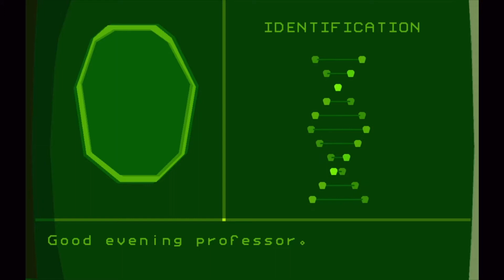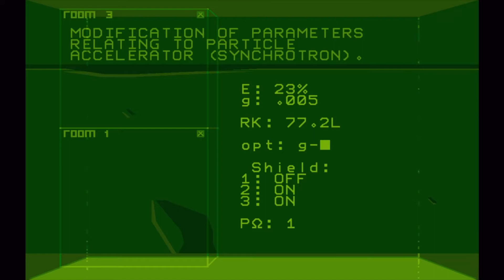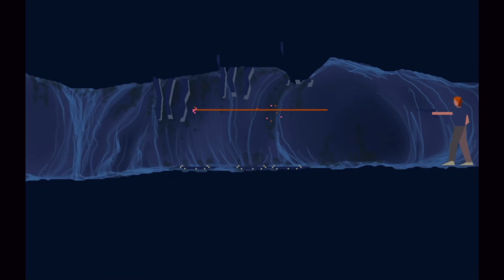Another World Part 1 What a Day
Anyone remember this old classic? I sure do, even the amount of tries and mess ups I had with this game lol.